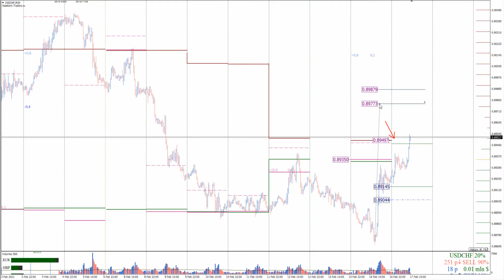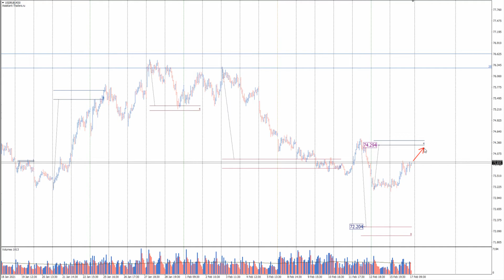Анализ опционных уровней 17.02.2021 ➤ FOREX | CME | CRYPTO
👇Свои пожелания, а также предложения по возможным тематикам видео-сюжетов вы можете оставить в комментариях.

Тайм коды из видео:
00:00 – S&P 500
00:33 – EUR USD
01:20 – GBP USD
01:47 – AUD USD
02:09 – GOLD M30
02:52 – USD JPY
03:22 – USD CHF
03:47 – USD CAD
04:14 – NGAS
04:27 – USD RUB
04:39 – Bitcoin
04:49 – DJIA